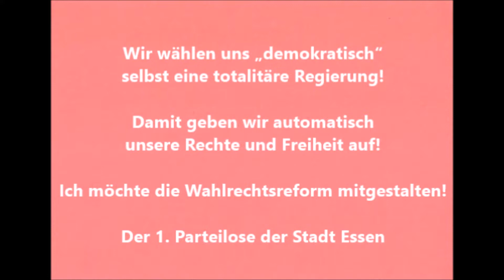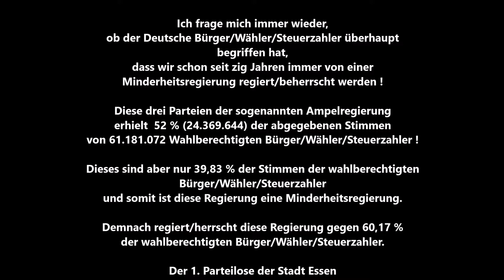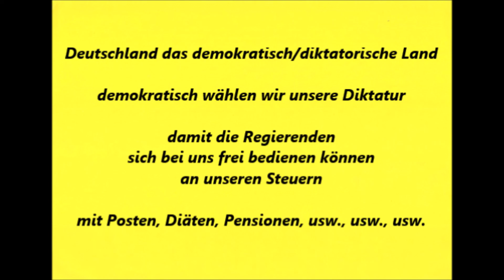DB * Wirtschaft und Klimaschutz * AfD * Leif-Erik Holm